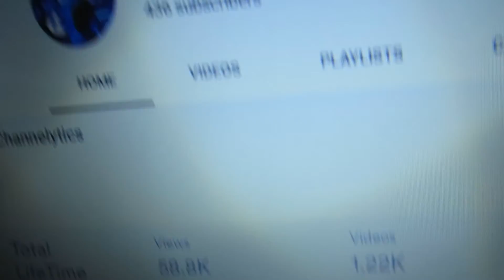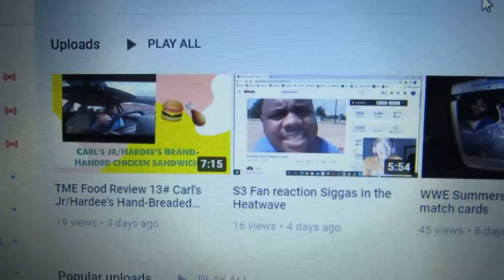Seeing how my YouTube channel is coming along (259 vlog 723#)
Still got a long way to go to reach 1,000 subscribers. Have no fear, my friends, my YouTube channel will soon be reaching 1,000 subscribers in the future. As of now, you guys continue enjoying my videos.

1): Only send me Good, gallant and compliment comments only on each new videos I post.

2): No porn, hate speech and/or any disrespectful, hatred, inappropriate comments about me allowed EVER. They'll be ended up in my HELD FOR REVIEW. YouTube and Porn DON'T MIX AT ALL. Anybody who cannot respect my YouTube channel, you'll be barred from my YouTube channel, along with being on my Hidden User block list. If you send negative comments about me no reason, you'll be blocked immediately. I only allow people with REAL YouTube channels and real social media accounts, NOT fake ones. I have real problems with Hackers and Trollers, and I do not want this to happen again.

3): No unknown Hackers, scammers, spammers and/or Trollers allowed. I have real problems with them, and I don't want to have this issue again.

4): No saying anything hatred, cruel, disrespectful and savage about me or leave any hate comments about me and/or my family and friends...EVER. Think twice before sending any disrespectful, hatred, inappropriate comments. Anybody who hacked into my privacy, I'll being using your bad videos and photos as evidence on your stupidity decision on invading my privacy. It's illegal to steal people's private informations.

5): My YouTube channel/audience is only for people who are ages 13 and over. If you're under 13, you cannot be on my YouTube channel/audience at all due to the new Children Online Privacy Protection Act law, or COPPA for short. Because YouTube is now under the new Children Online Privacy Protection Act Law after the 170 million dollar settlement with the US Federal Trade Commission, I can't have kids on my audience, otherwise, I'll be charged over 42 grand by the US Federal Trade Commission per video. My YouTube channel is mature content, and it's definitely not made for kids at all. If you're under 13, you have to go to YouTube kids app immediately.